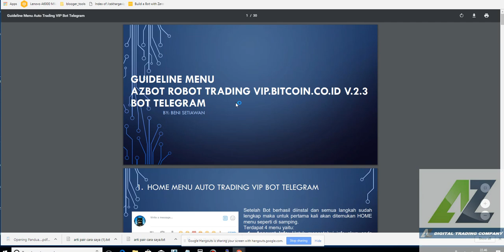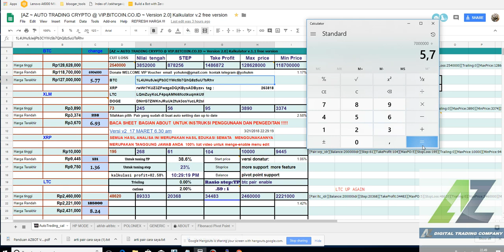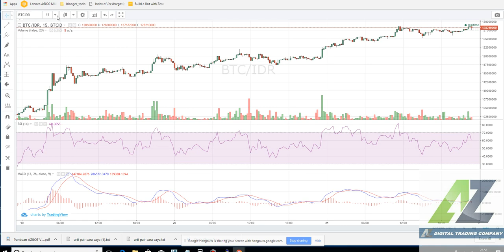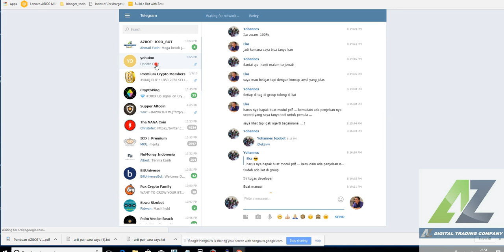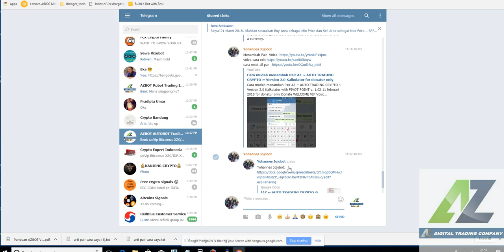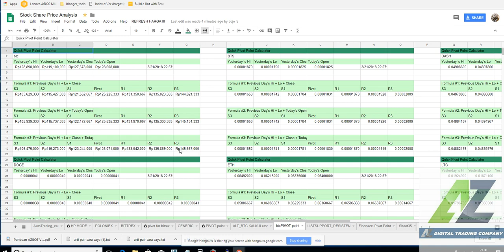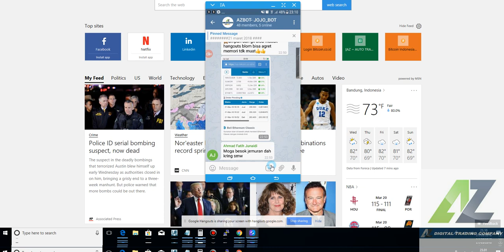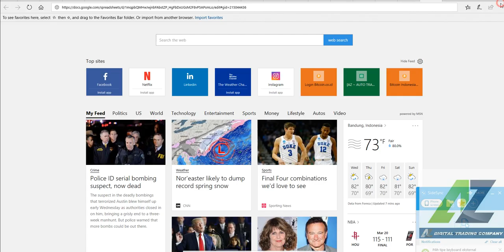hangout 21maret azbot jojobot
jojobot  21 maret live